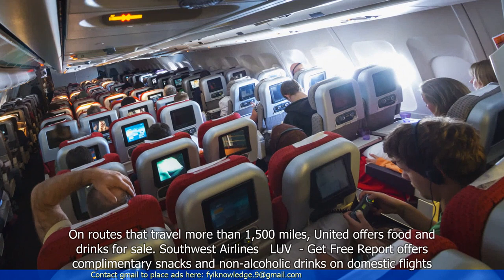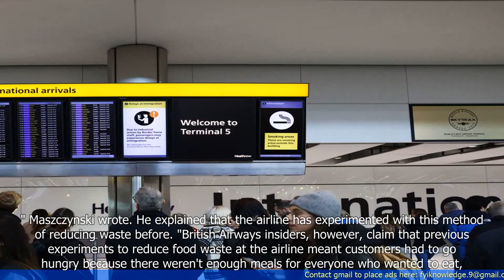Major Airline to Stop Carrying Enough Food for All Passengers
1. A major airline has announced that it will no longer carry enough food for all passengers on its flights.
2. The decision is part of cost-cutting measures due to the financial impact of the COVID-19 pandemic on the airline industry.
3. Passengers will now be required to pre-order their meals or purchase them onboard.
4. The move has received criticism from customers who feel that it is a downgrade in service quality.
5. The airline defends its decision, stating that it is necessary to adapt to the current circumstances and reduce waste.